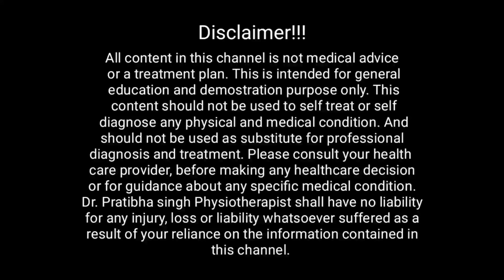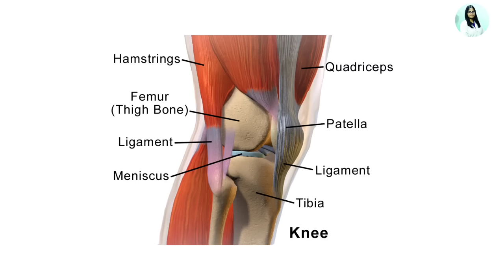Knee gap exercises | Best exercises to increase knee gap in Osteoarthritis